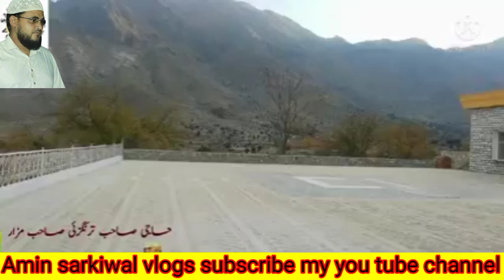Fazl e Wahid Baba | Haji Sahib Turangzai | Mazar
اس ویڈیو میں آپ حاجی صاحب ترنگزئی کے مزار کے مناظر دیکھ سکیں گے‫‫‫‫‫ یہ مزار مہمند ایجنسی لکڑاؤخیبر پختونخواہ پاکستان میں واقع ہے‫‫‫‫ مہمند ایجنسی چارسدہ تنگی سے.
 2 hr 38 min (91.2 km) کے فاصلے پر واقع ہے

حاجی صاحب ترنگزئی جن کا اصلی نام سید فضل واحد تھا، ایک پشتون مجاھد اور سلسلہ قادریہ کا ایک عظیم روحانی صوفی بزرگ شخصیت تھے اور آزادی کے لیے جہاد کرنے والے مجاہد تھے۔ وہ ایک شریف سیّد گھرانے میں 1846 ء میں ترنگزئی کے مقام پر پیدا ہوئے جو پاکستان کے خیبر پختونخوا صوبے کے ضلع چارسدہ میں ایک مشہور گاوں ہے

"خوش آمدید! امین جان سرکی وال چینل پر آپ کو خوش آمدید کہتے ہیں۔ یہاں آپ کو سرکی چارسدہ کی زندگی، روزمرہ کے واقعات، خصوصی واقعات، اور دلچسپ ویڈیوز دیکھنے کو ملیں گی۔

میرا نام امین جان ہے۔ میرا تعلق سرکی، چارسدہ سے ہے۔ سرکی، پاکستان میں واقع ایک شہر ہے جو کے خیبر پختونخوا صوبے کے ضلع چارسدہ میں واقع ہے۔ یہ شہر پختونخوا کے مشہور شہری اور تجارتی مراکز میں سے ایک ہے۔

ہمارے ویڈیوز دیکھ کر آپ سرکی چارسدہ کی ثقافت، خوبصورت مقامات، اور دلچسپ لوگوں سے واقف ہوں گے۔ تازہ ویڈیوز کو اپ ڈیٹس کے لئے سبسکرائب کریں۔

چارسدہ، پاکستان کا اہم شہر ہے اور یہ خیبر پختونخوا پروینس کا ایک معروف شہر ہے۔ اس کے بارے میں مزید معلومات مندرجہ ذیل ہیں:

1. آبادی: چارسدہ کی آبادی تخمینہً 1.2 ملین سے زیادہ ہے۔

2. تاریخ: یہ شہر قدیمی تاریخ کا حامل ہے اور اس کی تاریخ کشیدگی چارسدہ کو تاریخی اہمیت دیتی ہے۔

3. تعلیمی ادارے: چارسدہ میں مختلف تعلیمی ادارے اور جامعات واقع ہیں جو تعلیم کے شعبے میں اہم کردار ادا کرتے ہیں۔

4. ثقافت: شہر کی ثقافت پختون ثقافت کا حصہ ہے اور یہاں پختون خواندانوں کی ثقافتی وراثت میں بھرپور رنگ بھرتا ہے۔

5. تجارت: چارسدہ ایک اہم تجارتی مرکز ہے اور اس میں مختلف بازار اور بازاریں واقع ہیں جو کہ مختلف مالوں کی خریداری کے لئے مشہور ہیں۔

6. سیاحت: چارسدہ کے ارد گرد خوبصورت پریشانیاں بھی واقع ہیں جو سیاحوں کے لئے دلچسپی کا باعث بنتی ہیں۔

7. امن و امان: خیبر پختونخوا پروینس کی طرح چارسدہ میں بھی امن و امان کی خصوصی توجہ دی جاتی ہے اور اس کی ترقی اور توانائی کی بنیاد پر کام کیا جا رہا ہے۔

یہ تصویر انتہائی مختصر ہے، اور آپ کسی مخصوص موضوع یا معلومات کی تفصیل سنبھالنا چاہتے ہیں تو براہ کرم مخصوص سوال پوچھیں تاکہ میں اور معلومات فراہم کر سکوں۔